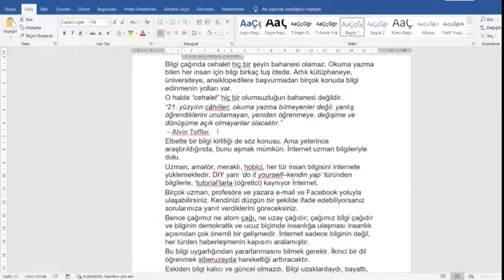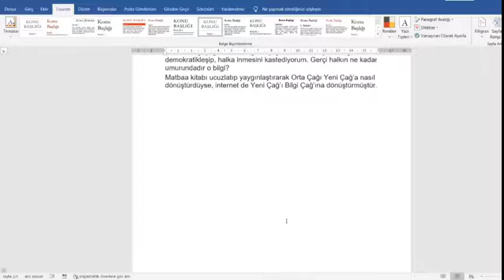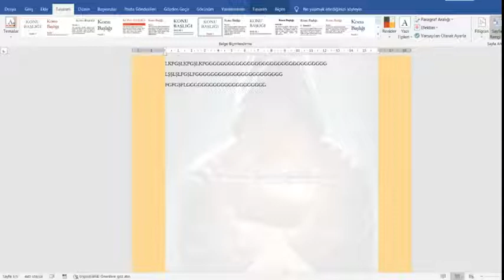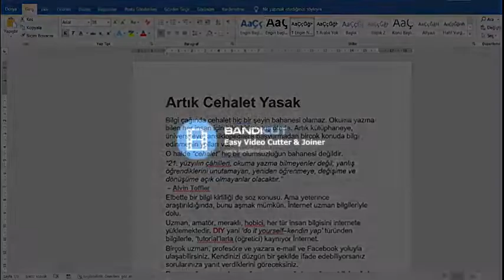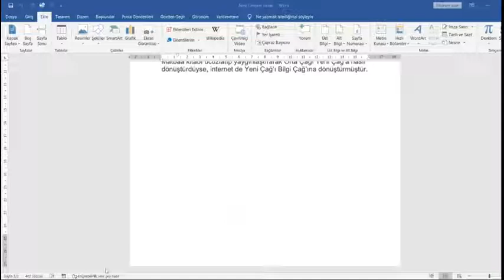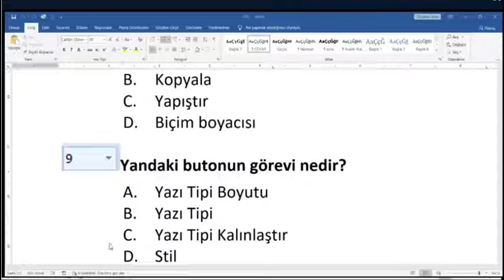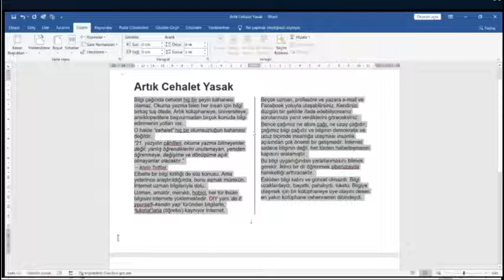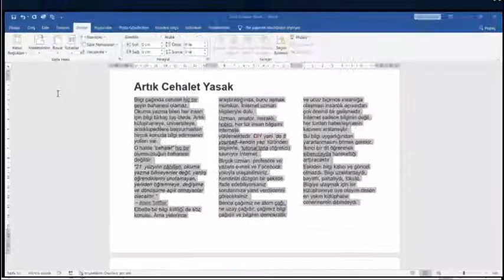Bilgisayar Büro Programları 7 Hafta